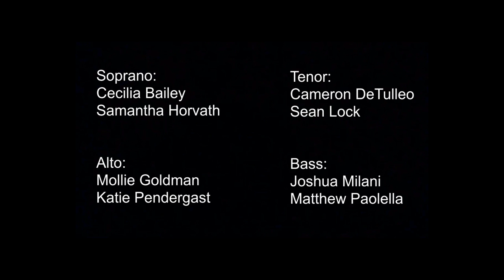Great Valley HS Music Dept. -- Spring 2021 Showcase